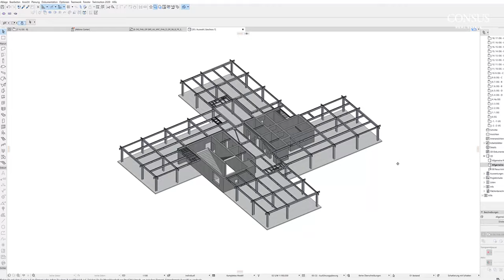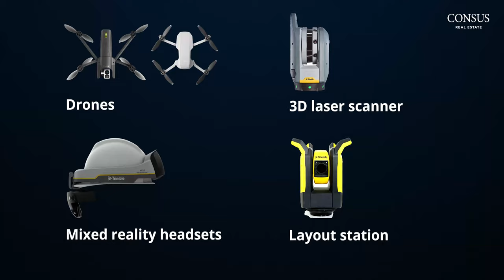BIM Trailer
Consus embraces the digital revolution that is currently taking place in the construction industry. BIM (Building Information Modeling) is one approach which we utilize in our construction process. To gain more insights into how we use BIM, as well as the latest tools and technologies in some of our current development projects, please see our latest video.